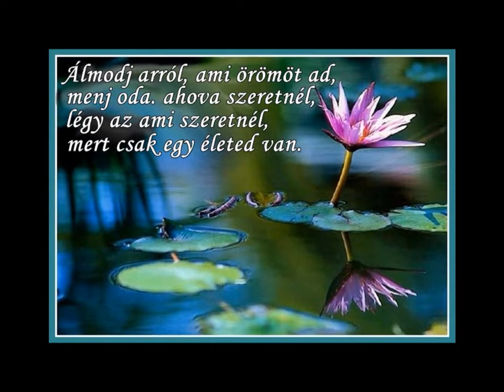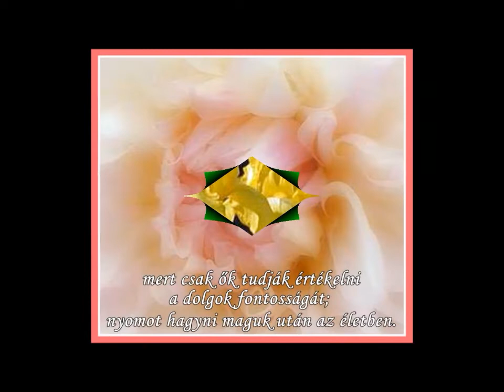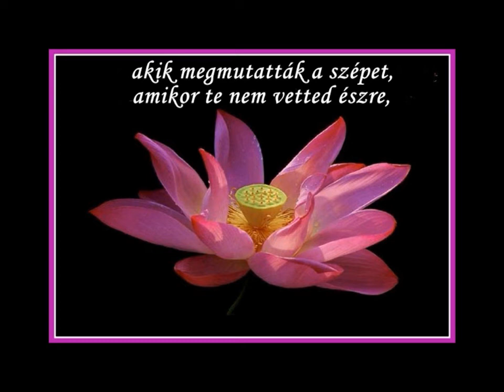LEGYEN SZÉP NAPOD